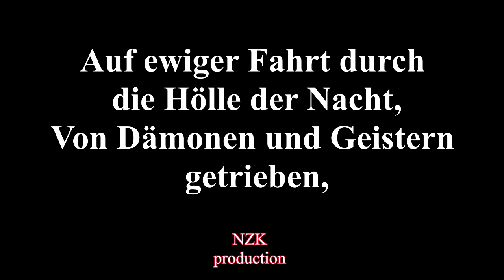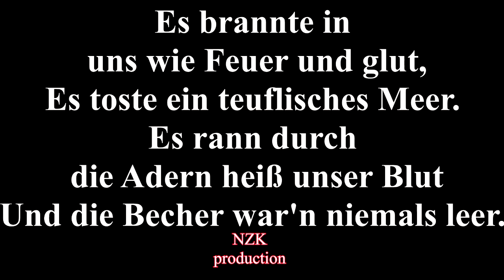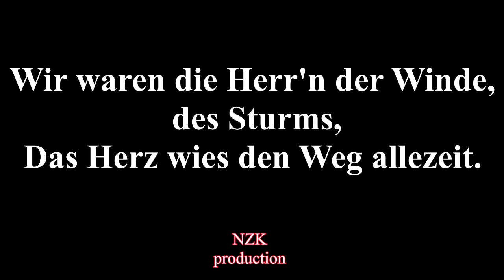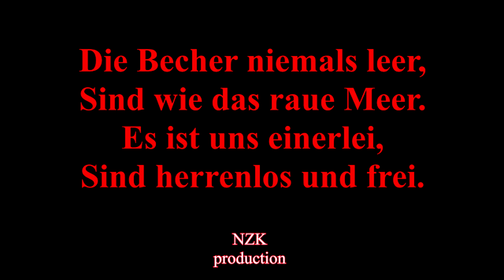Tanzwut - Herrenlos Und Frei(Lyrics)